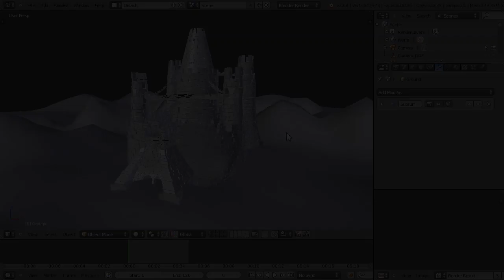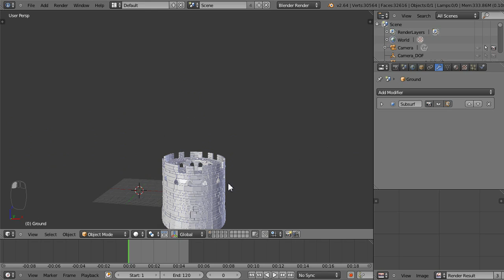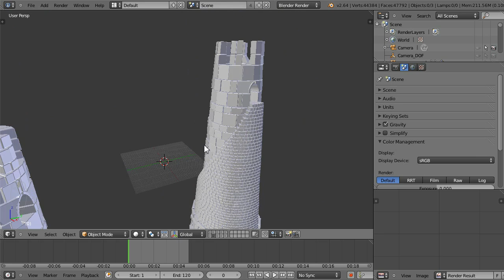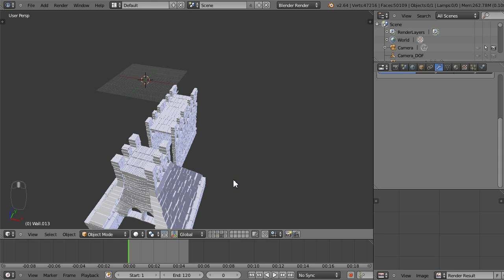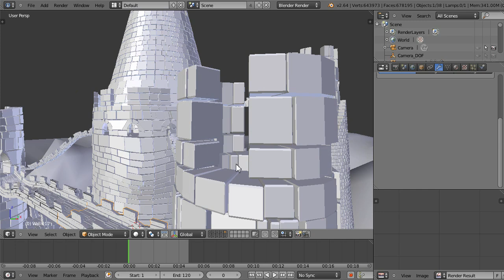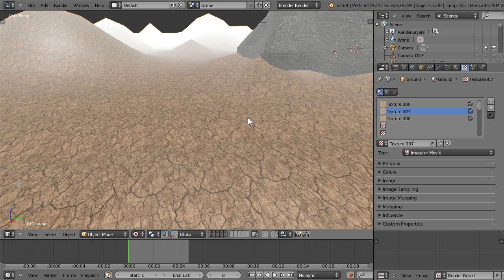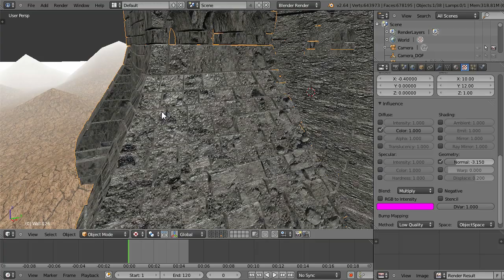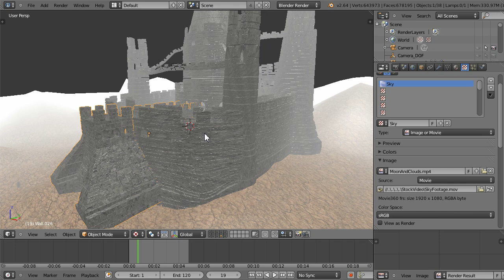Creating A Castle In Blender Part 4